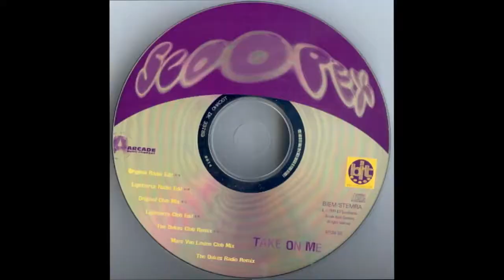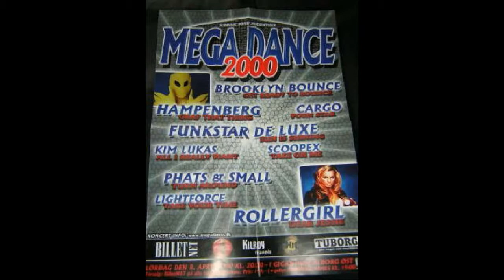Scoopex - Take on me (Lightforce radio Cut)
Scoopex - Take on me

Release Date:1999
Label: PCA Music
Copyright: PCA Music